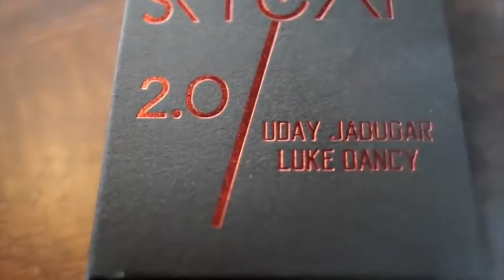Skycap 2.0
Die sauberste Geldschein in Flasche Ausführung die wir je gesehen haben